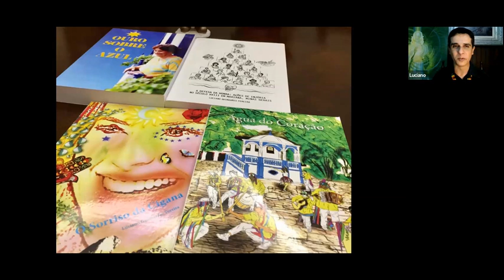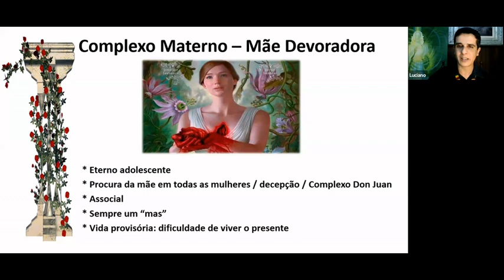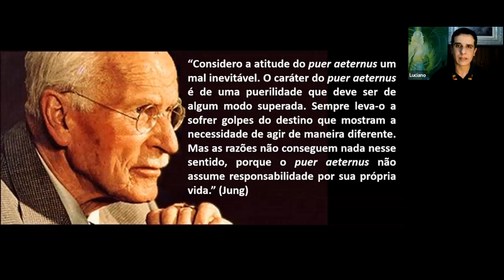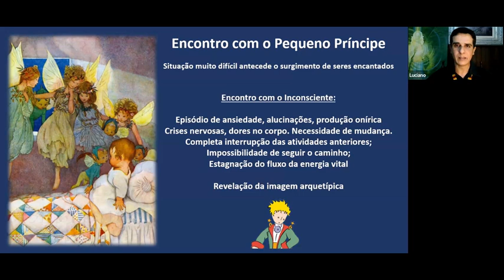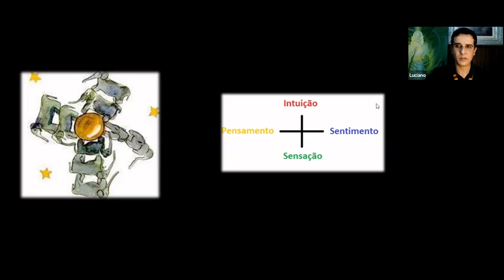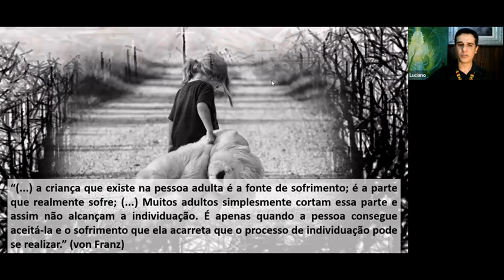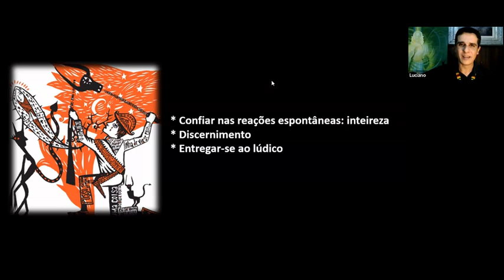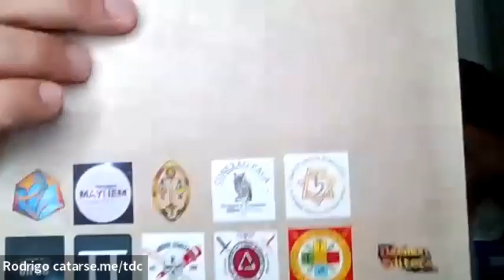A Alquimia no livro "O Pequeno Príncipe" - Luciano Guimarães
Neste episódio: Luciano Guimarães sobre o Puer Aeternus: a Alquimia do livro Pequeno Príncipe